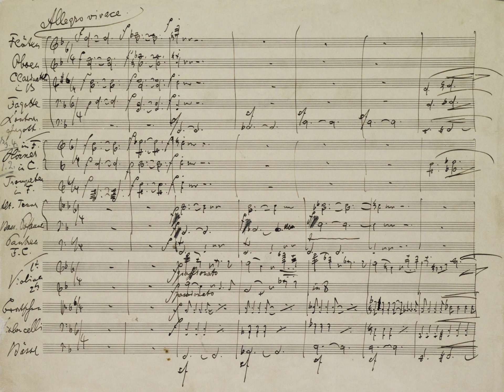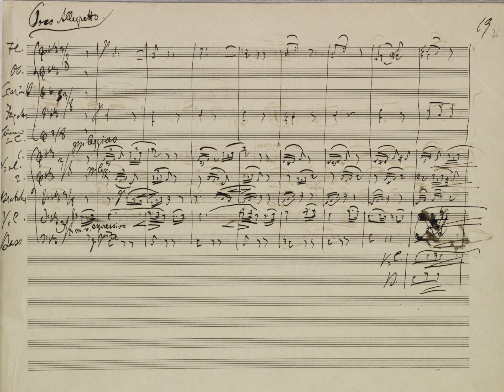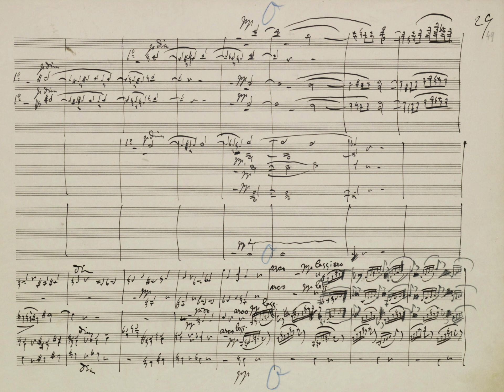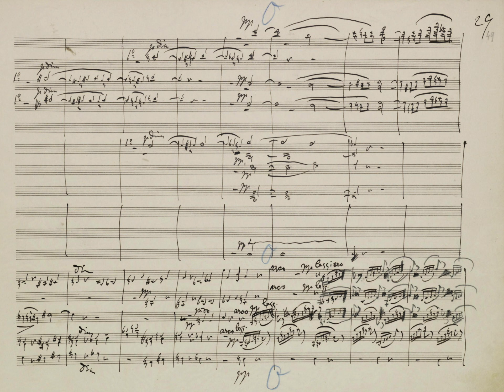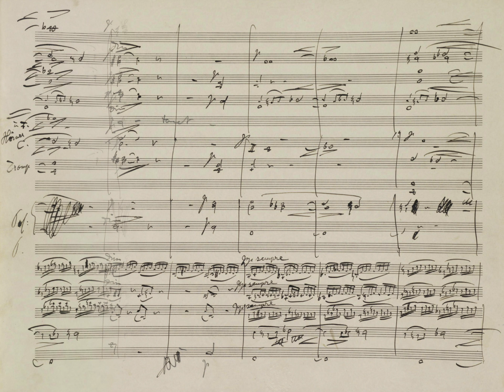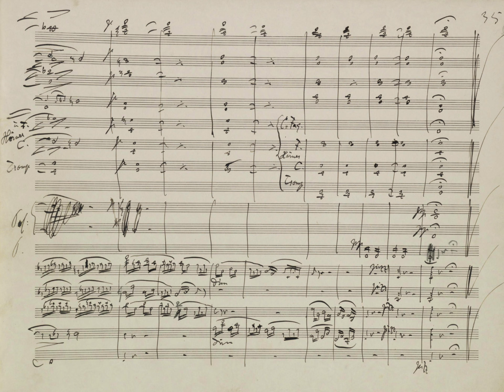J. Brahms - Symphony No. 3 in F Major, Op. 90 [Manuscript Score Video]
0:00 I. Allegro vivace
13:19 II. Andante con moto
22:47 III. Poco Allegretto
29:24 IV. Allegro

Conducted by Johannes Leertouwer